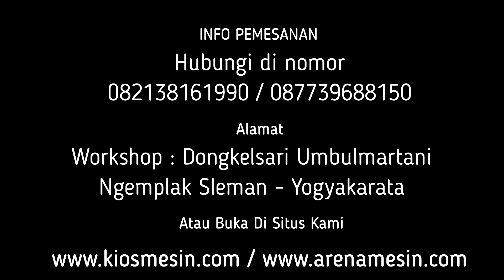MESIN GILING LIMBAH KAYU BABIRAN SEBETAN JADI SERBUK KAYU CORONG 20 CM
Kami CV. KIOS MESIN menyediakan Mesin Giling Kayu Jadi Serbuk berbagai tipe sesuai kapasitas yang anda butuhkan. Untuk mengetahui harga dan penawaran khusus silakan telepon atau WA ke 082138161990 (Simpati) 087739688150 (XL) ATAU BUKA DI atau dapat juga datang langsung ke tempat kami (Gudang) Workshop : Jalan Grogolan, Dongkelsari, Umbulmartani, Ngemplak, Sleman, Yogyakarta